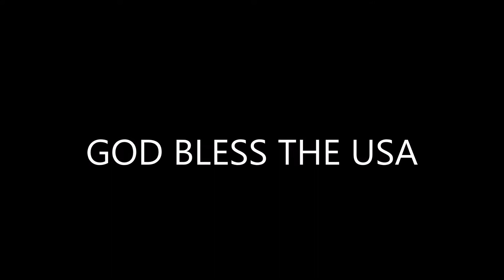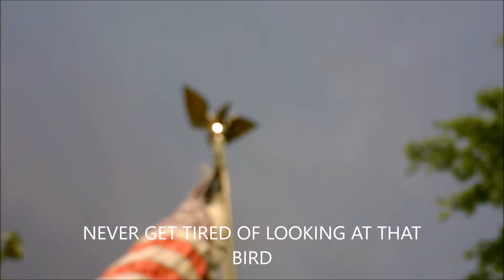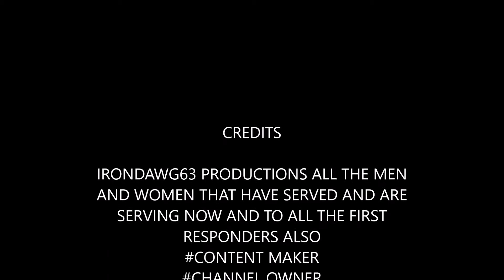GOD BLESS THE USA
GOD BLESS THE USA REMEMBER THE MEN AND WOMEN THAT ARE SERVING OR THAT HAVE SERVED AND ALSO THE FIRST RESPONDERS